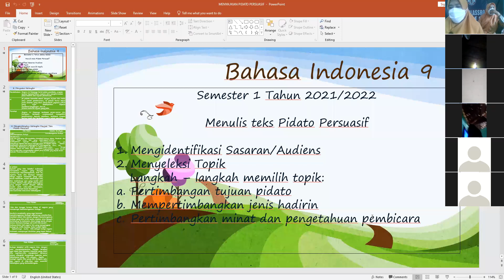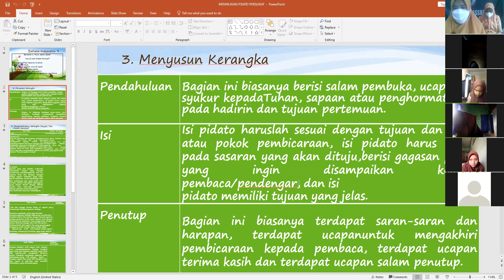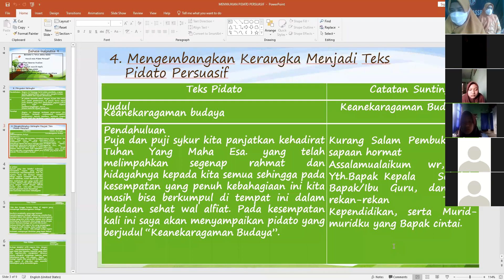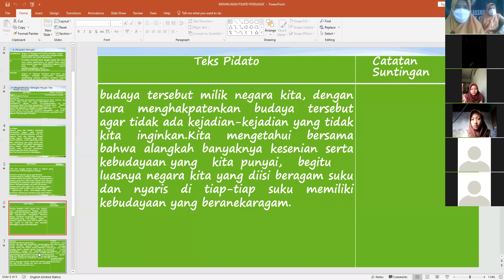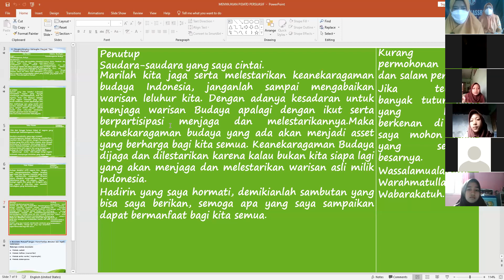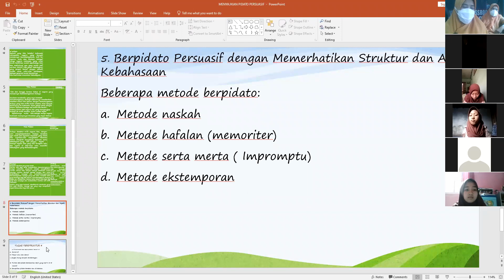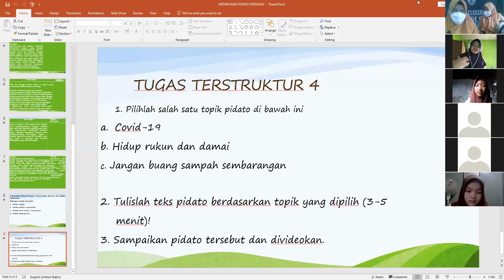ESPHERO | Studio 9, Sabtu 21 Agustus 2021 | Bahasa Indonesia